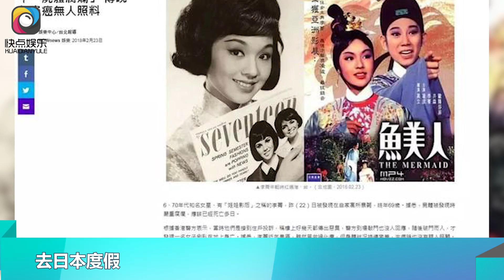44年婚姻丈夫出軌43年，她堅定應對冷靜從容，最後仍獨佔70億遺產｜快点娱乐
44年婚姻丈夫出軌43年，她堅定應對冷靜從容，最後仍獨佔70億遺產